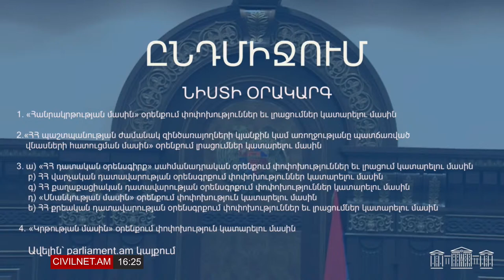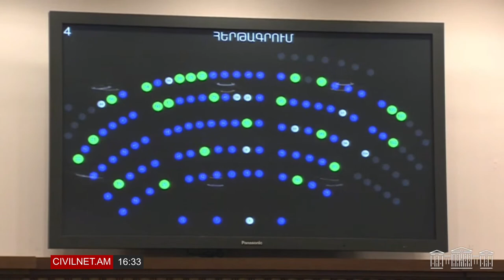LIVE. ԱԺ-Կառավարություն հարցուպատասխան